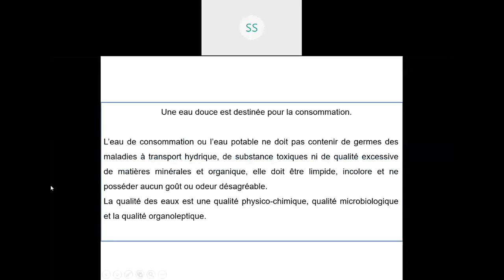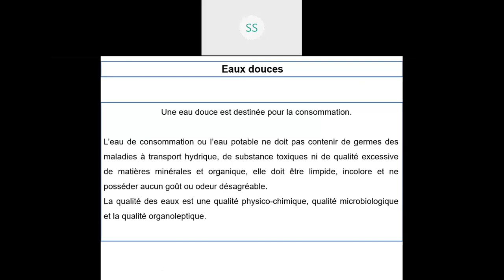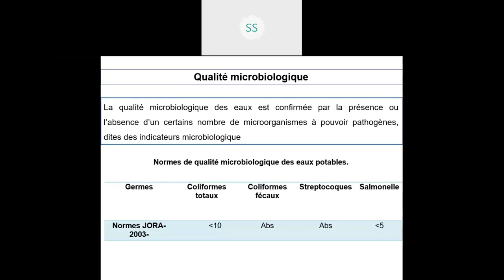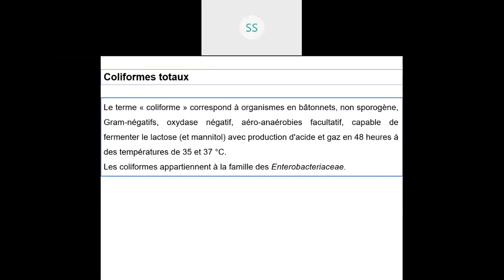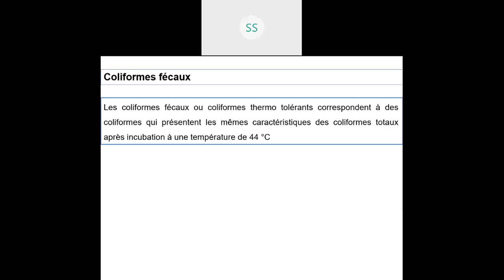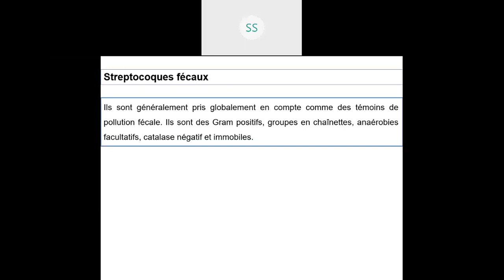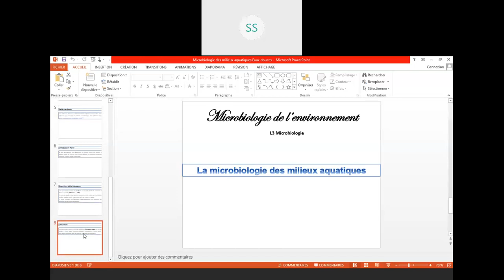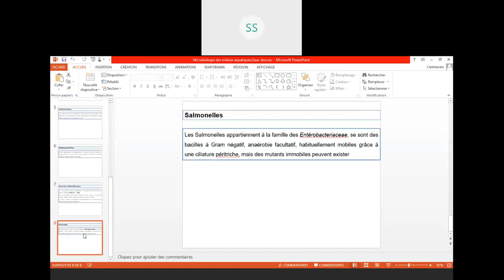Contrôle microbiologique de l'eau potable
l'eau potable doit avoir une bonne qualité microbiologique pour qu'elle soit utilisé. la qualité microbiologique dépend de la présence ou l'absence des agents de contamination